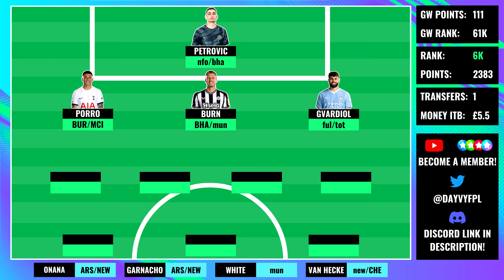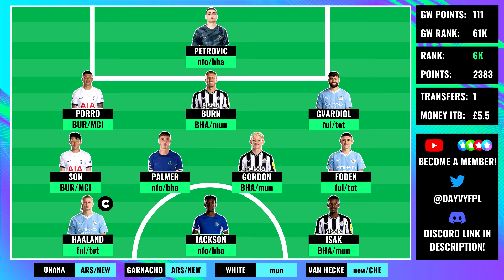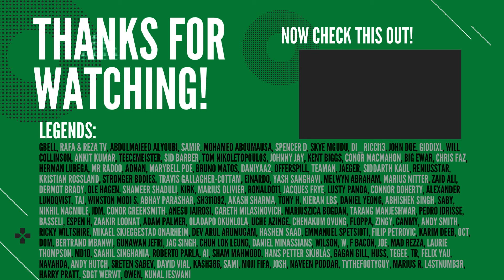FPL DOUBLE GW37 | TOP 6K! | MY TRANSFER PLAN! (BENCH BOOST) ✅ | Fantasy Premier League 2023/2024!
In this video we take a look at my FPL DOUBLE GAMEWEEK 37 (GW37) TRANSFER PLAN BENCH BOOST DRAFT/TEAM!